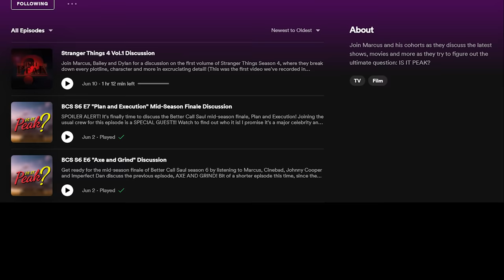Is Gus Fring Gay?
It's time to settle once and for all the biggest question in the history of Breaking Bad and Better Call Saul: IS GUS FRING GAY???